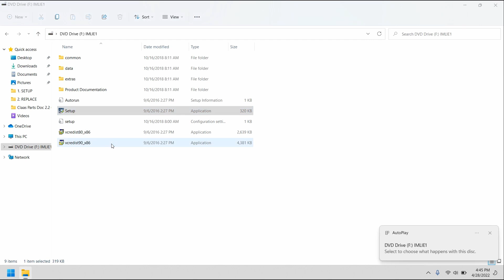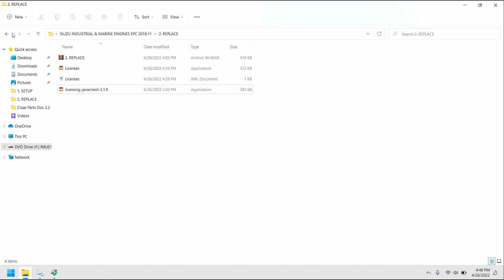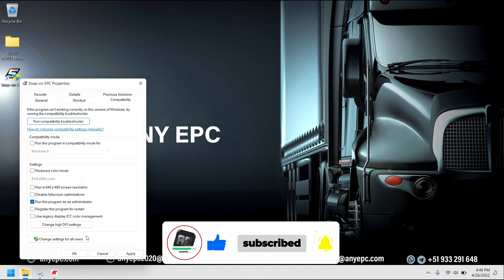ISUZU INDUSTRIAL & MARINE ENGINES EPC 2018.11 | INSTALLATION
⭐ DESCRIPTION   : IT IS A DETAILED CATALOG OF PARTS AND ACCESSORIES FOR ISUZU INDUSTRIAL AND MARINE ENGINES.
⭐ VERSION : 2018.11
⭐ LANGUAGE  : MULTILANGUAGE